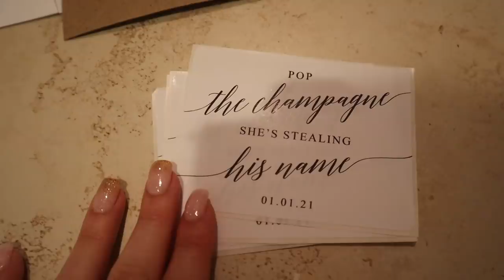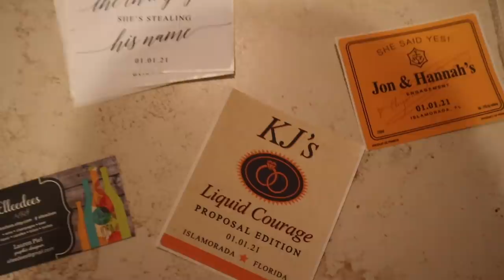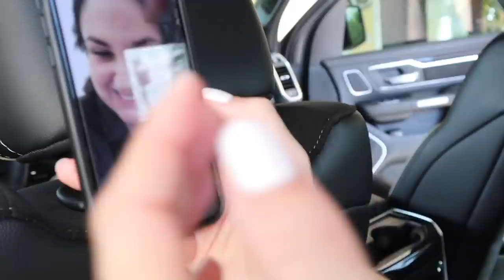SURPRISE PROPOSAL on NEW YEARS 2021 *cutest reaction*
MY SISTER IS ENGAGED! Holy smokes it has been so so hard to keep this secret from everyone, especially Hannah, but it paid off so well! You all know and love Jon (nickname KJ) & he truly is the perfect fit for my sister Hannah. Follow along for the journey of this proposal - it might just be the sweetest one you have ever seen! Needless to say, Hannah was NOT expecting this proposal at ALL, so it took a bit of finessing and figuring out the details to keep it that way! I am overjoyed for the two of them and am looking forward to the many happy years ahead for them! So so happy KJ is a GouldGetter and that Hannah said YES & is now GoingforGould!

* BEFORE you comment anything mean... the proposal happened at the beach area in front of our table at Lorelai's in Islamorada! All family members drove in & we all tested before they arrived :)*
xoxo,
Gracie

SOCIALS (let's be bffs!) :
instagam : @gracieoconnor

SURPRISE NEW YEARS PROPOSAL 2021